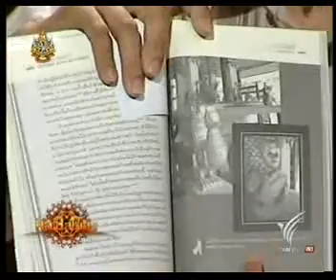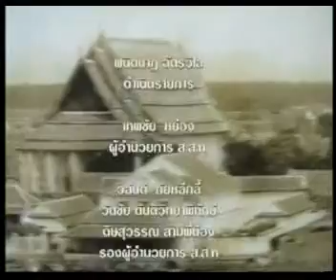ศิลป์สโมสร โลกสมัยใหม่ในยุคร.4 2/2